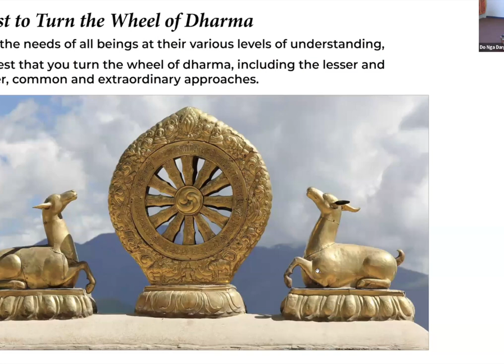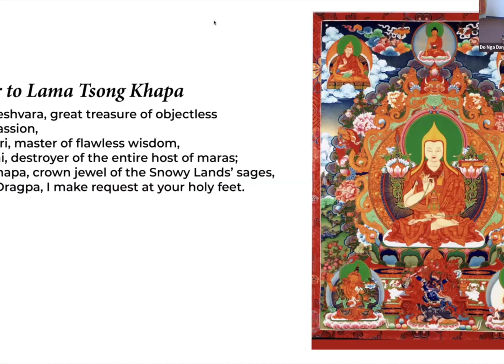Celebrating the Buddha's Birth, Enlightenment, and Death with Lama Yeshe Jinpa - May 26, 2024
On Sunday, May 26th Lama Jinpa led us in a special celebration of Saga Dawa.

This is an opportunity to learn about Buddhist teachings, engage in the fun ritual of bathing the baby Buddha.